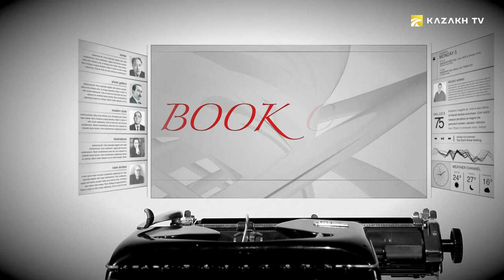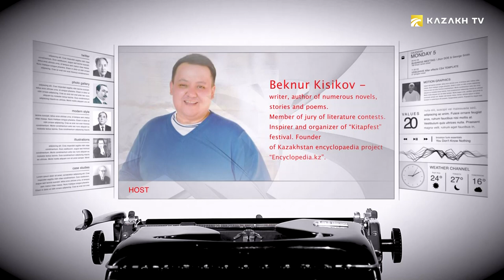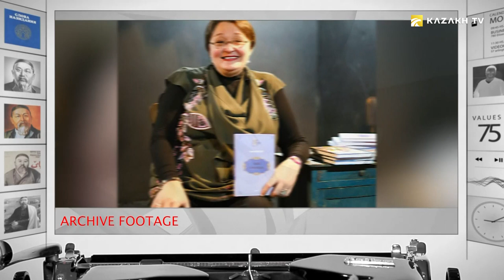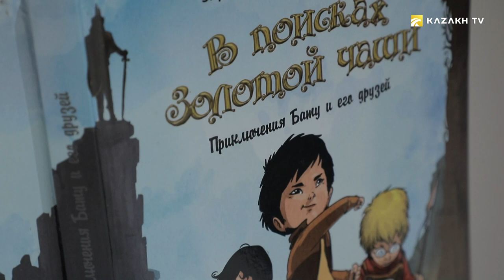Zira Naurzbaeva, Lilya Kalaus. The Adventures of Batu and His Friends in the Country of Barsakelmes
Book club #2
Zira Naurzbaeva and Lilya Kalaus, female writers who were famous individually, gained a great popularity once they have written a children’s book in collaboration. What is so surprising about their project? Will they ever be able to surpass the success of the Harry Potter novel series? Let’s find out!